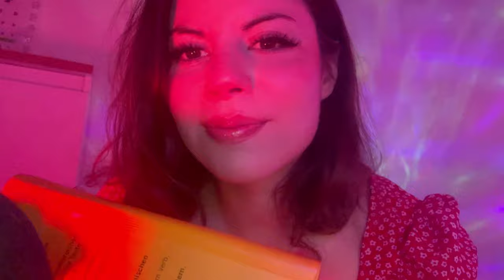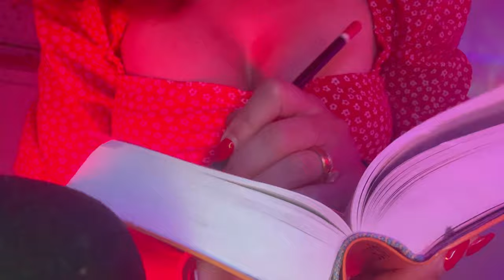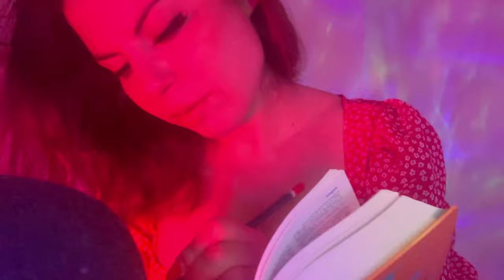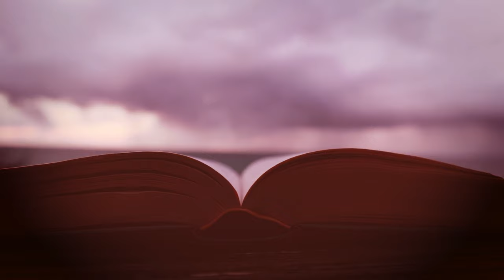Sarah ASMR's Secret Crush on You (Deutsch Whispering) 🤫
Willkommen zu einem ganz besonderen ASMR-Erlebnis mit Sarah! In diesem Video flüstert Sarah auf Deutsch über ihr geheimes Schwärmen für dich. Lass dich von sanften Klängen und beruhigenden Worten mitreißen, während sie ihre geheimen Gedanken und süßen Fantasien teilt.

Schalte ab und entspanne dich mit Sarahs sanfter Stimme, die perfekt dafür geeignet ist, dir ein Gefühl von Nähe und Intimität zu vermitteln. Genieße die beruhigenden ASMR-Reize, während du in die Welt ihrer geheimen Gedanken eintauchst.

Egal, ob du ASMR-Neuling oder -Liebhaber bist, dieses Video bietet eine einzigartige Mischung aus Flüstern, sanften Geräuschen und romantischen Andeutungen. Lass dich von Sarahs Worten verzaubern und finde Ruhe in dieser besonderen ASMR-Sitzung.

Teile deine Gedanken und Gefühle in den Kommentaren. Viel Spaß beim Entspannen!